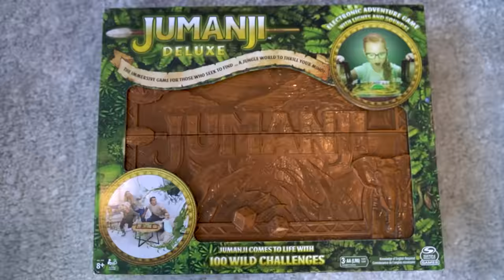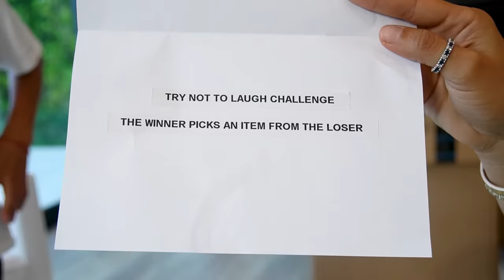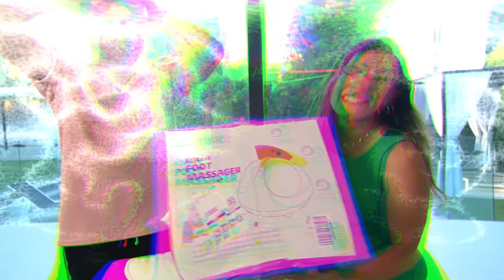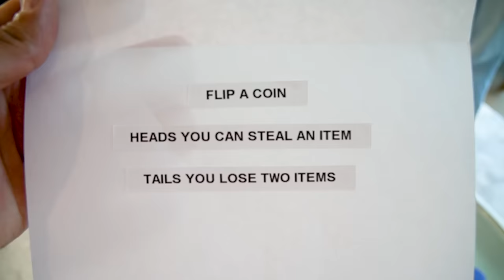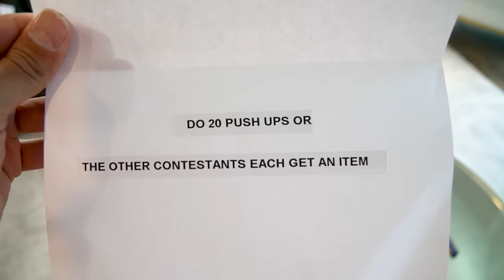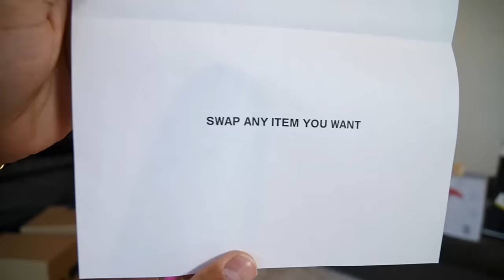we Spent 50,000 on Amazon Mystery Boxes!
we Spent 50,000 on Amazon Mystery Boxes! Today Ferran, Ali & Andrea open amazon mystery boxes!!